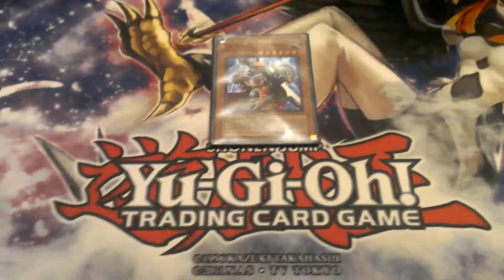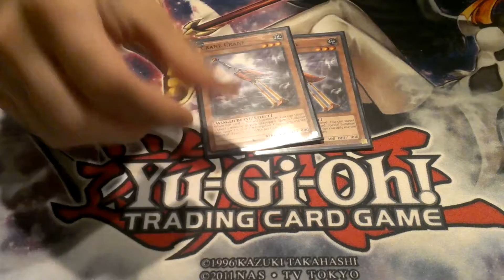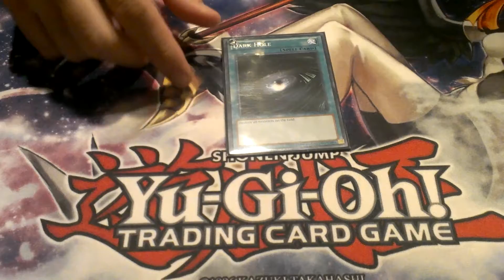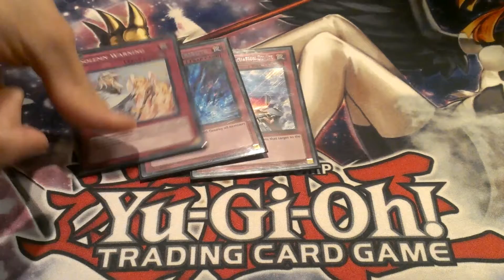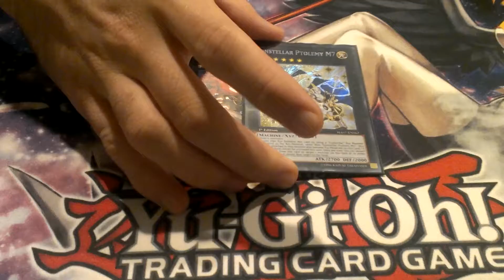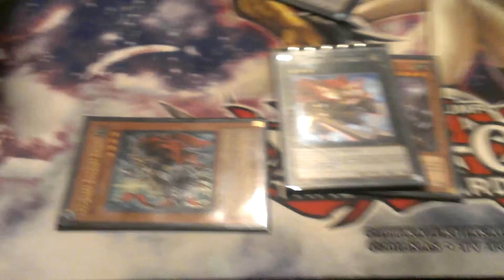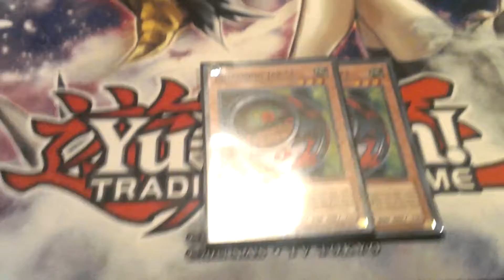Yugioh X Saber Deck Profile Top 48 St. Louis Regional September 2013